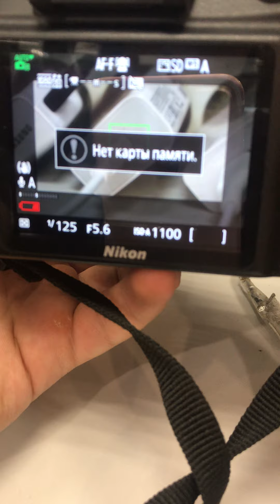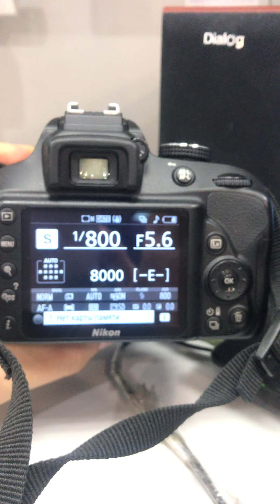25 августа 2020 г.